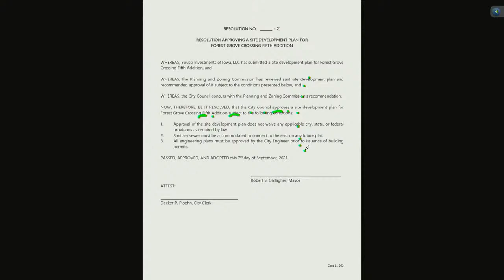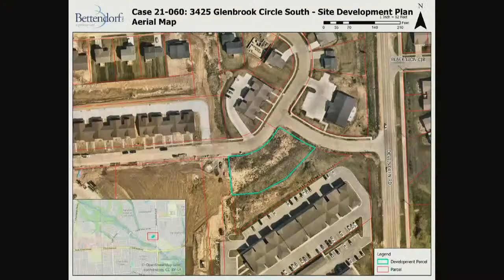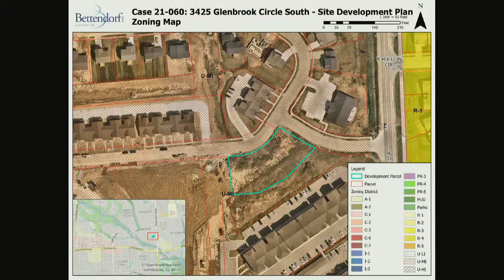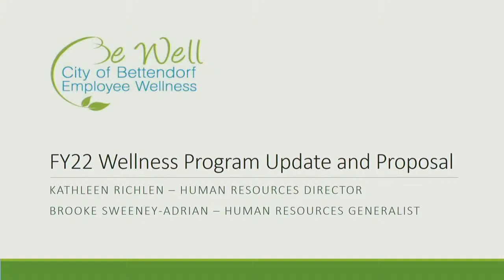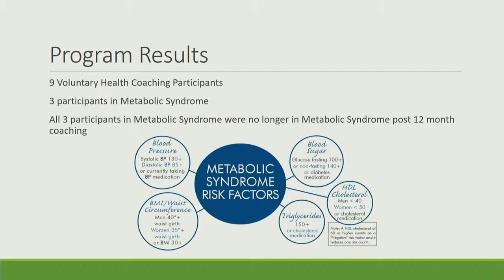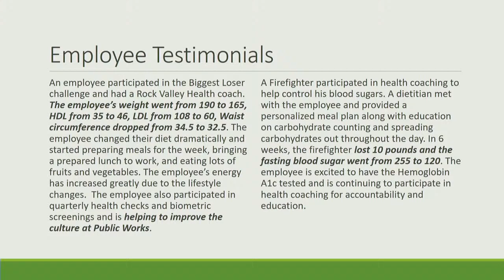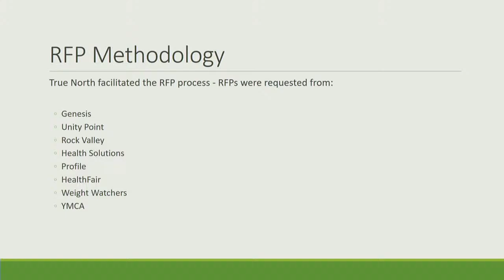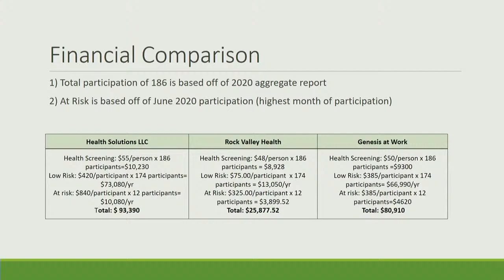City of Bettendorf - City Council and Committee of the Whole - September 7, 2021 Final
City of Bettendorf - City Council and Committee of the Whole - September 7, 2021
Combined meeting of City Council and Committee of the Whole held on September 7, 2021